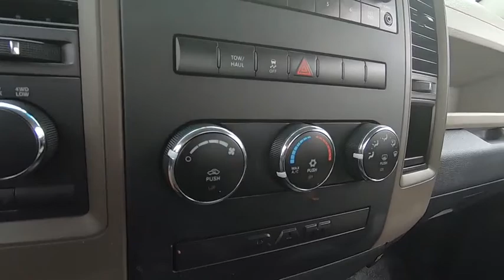2012 Ram Ram Pickup 1500 Niantic, New London, Old Saybrook, Norwich, Middletown, CT F4085A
Bright White Clear Coat Used 2012 Ram Ram Pickup 1500 available in Niantic, Connecticut at Crest Ford of Niantic. Servicing the New London, Old Saybrook, Norwich, Middletown, CT area.
2012 Ram Ram Pickup 1500 ST - Stock#: F4085A - VIN#: 3C6JD7DP6CG248916

Clean CARFAX. Odometer is 76942 miles below market average!   Bright White Clearcoat 2012 Ram 1500 ST 4WD 2D Standard Cab 6-Speed Automatic 4.7L V8 FFV   Come to Crest Ford of Niantic to experience a hassle free, customer friendly sales experience! Meet one of our factory trained sales and leasing consultants, and choose the PERFECT vehicle for YOU! Come see why we are nicer in Niantic!  Awards:   * 2012 KBB.com 10 Best Used Trucks Under $20,000
Stock Number: F4085A, VIN Number: 3C6JD7DP6CG248916, Style Name: 4X4 ST 2Dr Regular Cab 8 Ft. LB Pickup, Make: Ram, Model: Ram Pickup 1500, Model Year: 2012, Type: Pickup, Vehicle Trim: ST, Interior Color: Dark Slate Medium Graystone, Exterior Color: Bright White Clear Coat, Bed Length: 98.3 Inches, Body Type: Pickup, MPG Automatic City: 10, MPG Automatic Highway: 12, Engine Description: 4.7L V8 FFV, Fuel Type: Flex Fuel Vehicle, Fuel Induction: SMPI, Valves Per Cylinder: 2, Aspiration: Naturally Aspirated, 4WD Type: Part Time, Transmission: 6-Speed Automatic, Wheels Rims: Steel, Wheels Spare Rim Type: Steel, Drive Train Type: 4WD, Independent Suspension: Front, Stabilizer Bar: Front And Rear, Low Fuel Level, Tachometer, Front Wipers: Variable Intermittent, Privacy Glass, Antenna Type: Mast, Audio System: AM/FM, Speakers: 6, Seating Capacity: 3, Front Seat Type: 40-20-40 Split Bench, Upholstery: Vinyl, Center Console: Front Console With Storage, Cupholders: Front, Power Outlets: 12V, Retained Accessory Power, Steering Adjustment: Tilt, Steering Power, Phone: Pre-Wired For Phone, Air Conditioning, Bumpers: Black, Door Reinforcement: Side Impact Door Beams, Engine Hour Meter, NHTSA Passenger Grade: Good, NHTSA Driver Grade: Good, NHTSA Side Impact Front Grade: Average, NHTSA Roll Over Resistance Rating: Average, ABS: 4-Wheel, Anti Theft System: Engine Immobilizer, Brake Assist, Headlights Auto Delay, Front Headrests: 2, Adjustable, Safety Stability Control, Driver and Passenger Airbag, Side Airbag, Stability Control, Front Head Room: 40.3 Inches, Front Hip Room: 62.9 Inches, Front Shoulder Room: 66.0 Inches, Front Leg Room: 41.0 Inches, Maximum Seating: 3, Length: 231.00 Inches, Width: 79.4 Inches, Height: 75.00 Inches, Wheelbase: 140.5 Inches, Ground Clearance: 7.7 Inches, Max Gross Vehicle Weight: 6600 Lbs., Curb Weight: 5032 Lbs., Quick Order Package 23A ST (DISC), 3.55 Rear Axle Ratio, Anti-Spin Differential Rear Axle, 17 X 7 Argent Steel Wheels, Heavy Duty Vinyl 40/20/40 Split Bench Seat, Power & Remote Entry Group, Protection Group, Speed Control, Radio: Uconnect 130 AM/FM/CD/MP3, 40/20/40 Split Bench Seat, Power Heated Fold-Away Mirrors, Black Exterior Mirrors, Heavy-Duty Transmission Oil Cooler, Heavy-Duty Engine Cooling, Next Generation Engine Controller, Tow Hooks, Transfer Case Skid Plate Shield, Front Suspension Skid Plate, 4-Wheel Disc Brakes, 6 Speakers, Air Conditioning, Electronic Stability Control, Front Center Armrest, Tachometer, Voltmeter, ABS Brakes, AM/FM Radio, Brake Assist, CD Player, Delay-Off Headlights, Driver Door Bin, Dual Front Impact Airbags, Dual Front Side Impact Airbags, Front Anti-Roll Bar, Front Wheel Independent Suspension, Fully Automatic Headlights, Low Tire Pressure Warning, MP3 Decoder, Occupant Sensing Airbag, Overhead Airbag, Passenger Door Bin, Power Steering, Rear Anti-Roll Bar, Rear Step Bumper, Tilt Steering Wheel, Traction Control, Variably Intermittent Wipers, Front Beverage Holders